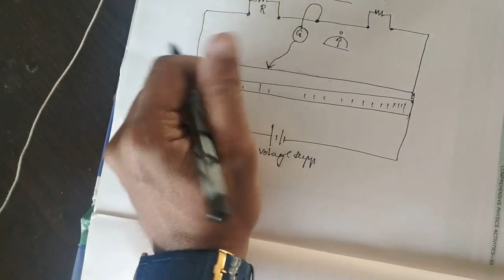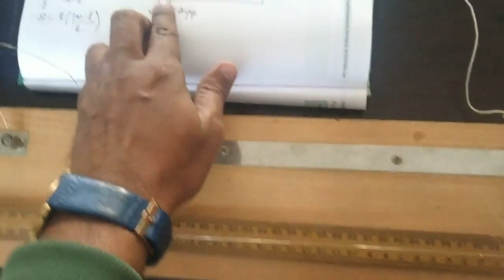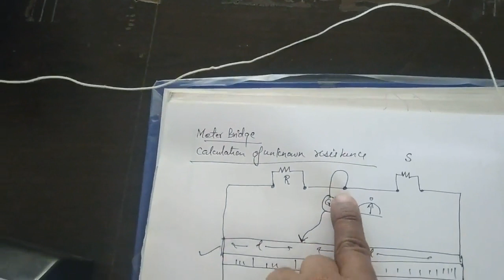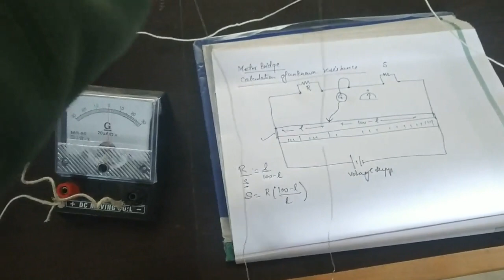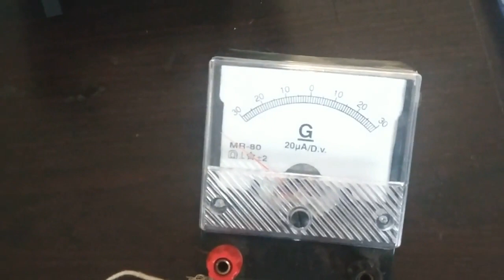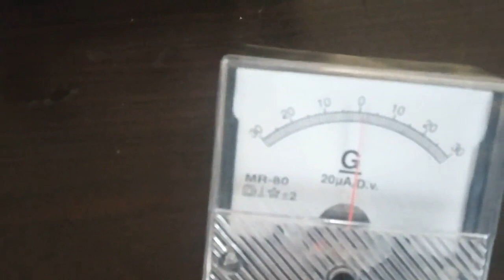CBSE Physics practical Meter Bridge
Detailed explanation of  CBSE physics practical Meter bridge . Procedure with connection andreadings for class 12 Calculation of unknown resistance using meter bridge apparatus.

# physicspractical